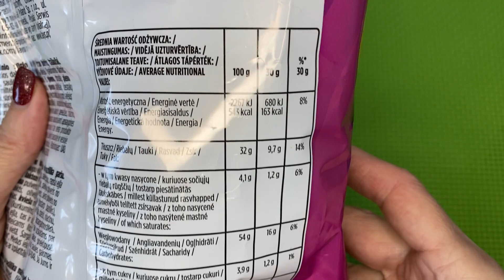Lay's Creamy Cheese & Basil Unboxing / Unboxing Lay's / Satisfying Video ASMR